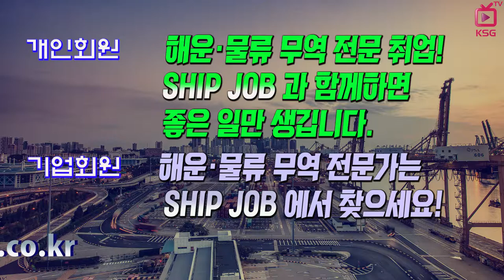SHIPJOB 해운물류 구인정보 (2018년 9월 첫째주)